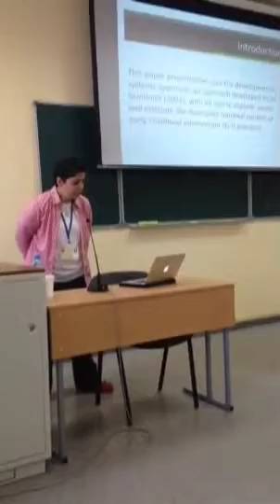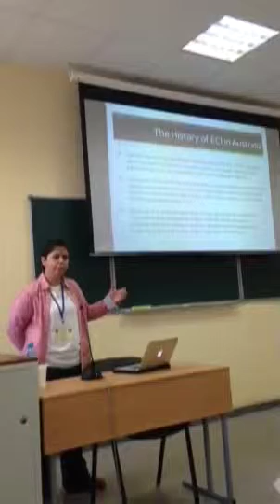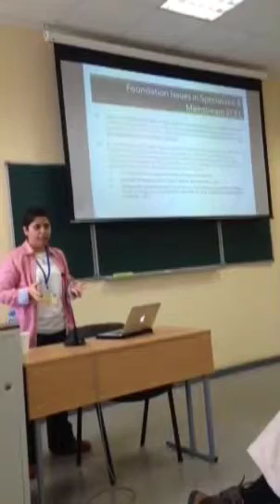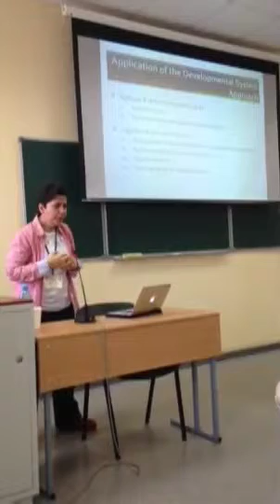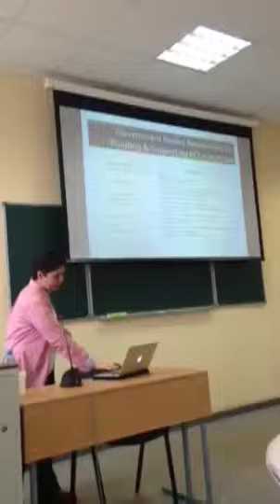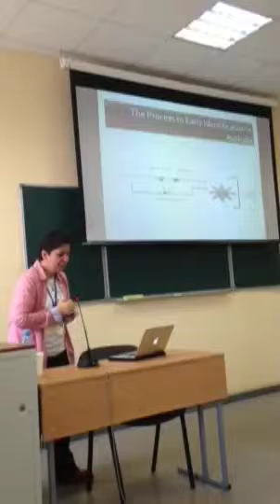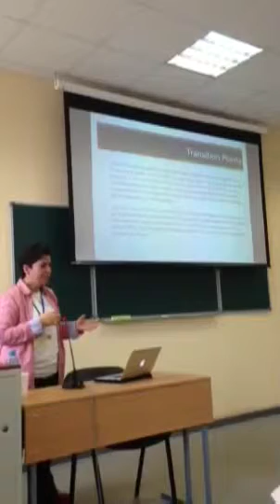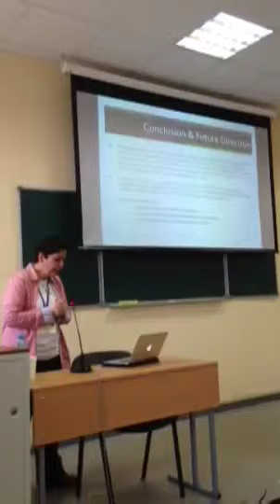The Developmental System Approach: An Australian Perspective on ECI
ISEI Regional Conference: St Petersburg- Russia
Hanan Sukkar, DEd